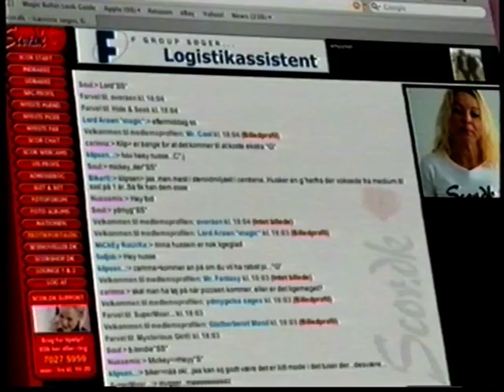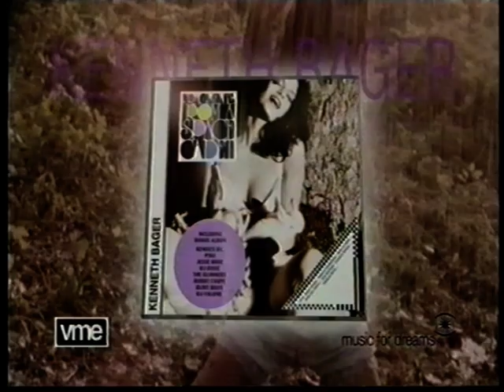Flere Kanal København reklamer fra 00erne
Jeg undskylder til dem som kun forventer harmløst børne TV på kanalen, men det er i det mindste ikke mine egne optagelser det her... De mest eksplicitte dele er redigeret ud.